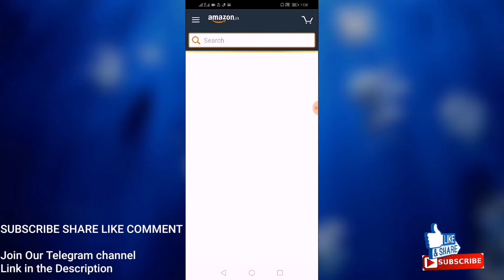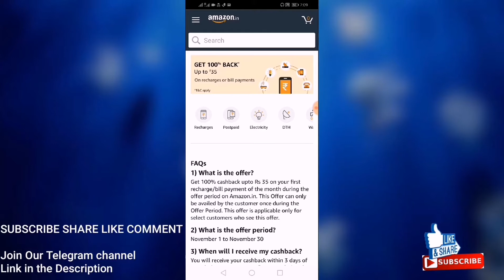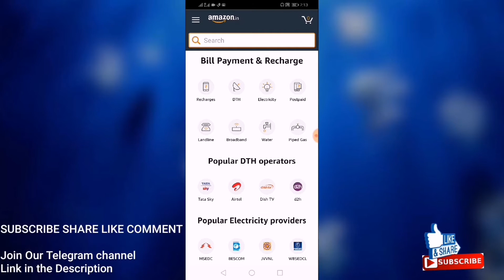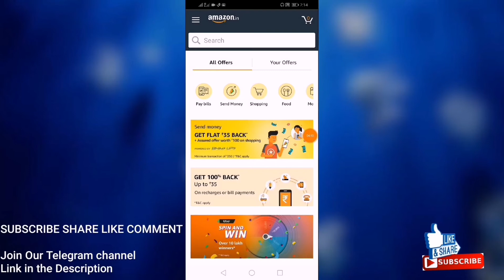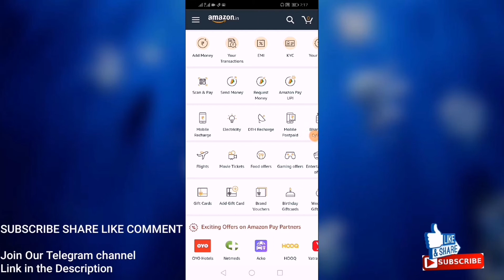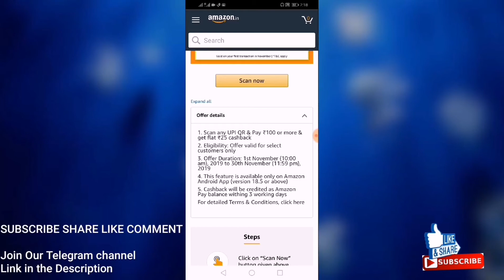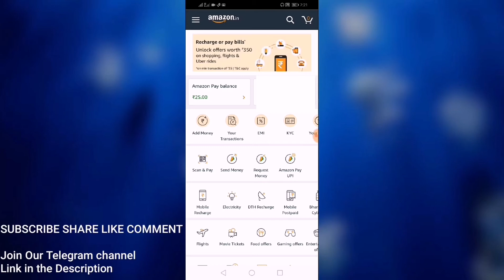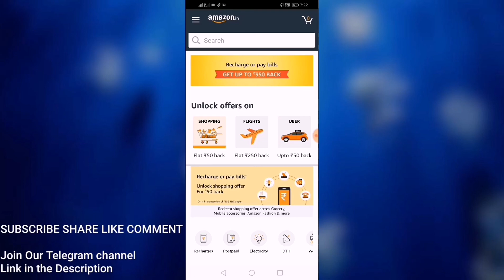Amazon new scan&pay flat 25₹ & send money flat 35₹ +100 shopping offers | 40₹ 35₹ 25₹ recharge offer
Amazon new scan&pay flat 25₹ & send money flat 35₹ +100 shopping offers.
40₹ 35₹ 25₹ recharge offer upto 100% cashback. Cashkaro 50₹ Cashback offer. Amazon new user send money flat 50₹+50 shopping. Amazon 350 shopping offers for 35 Recharge.